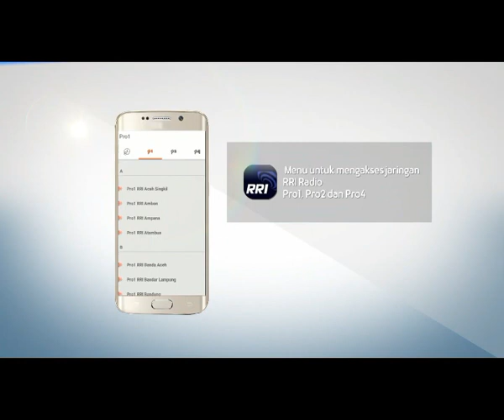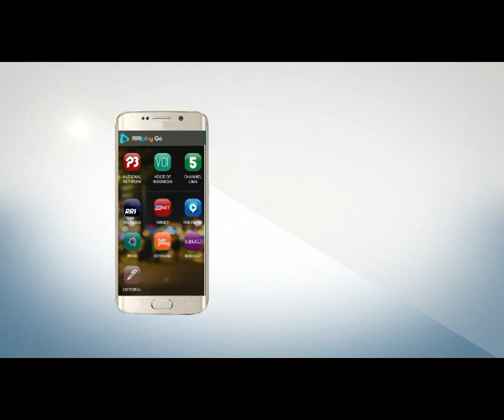BPS ROTE NDAO REKRUT 300 PETUGAS SENSUS APRIL MENDATANG